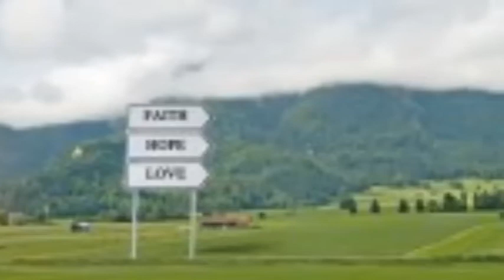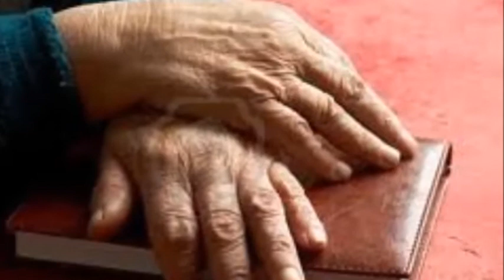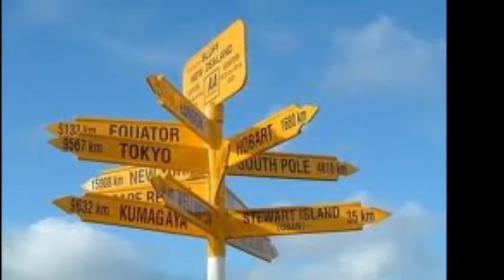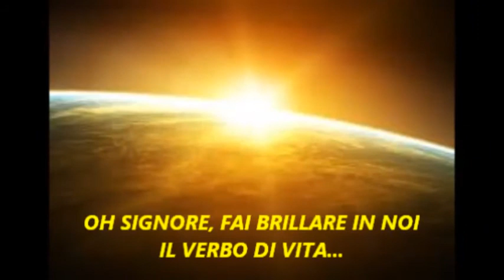Ti Seguirò... (Canto di Lode)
Gesù è l'Unica Vera Via da seguire...
Egli è la Luce del mondo che illumina le nostre vite!!!
Solo Cristo Salva.